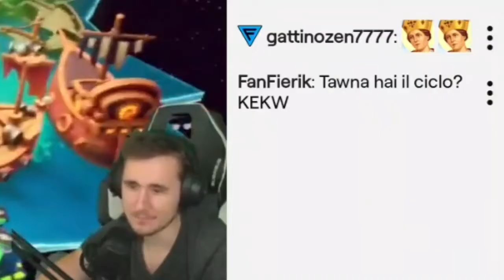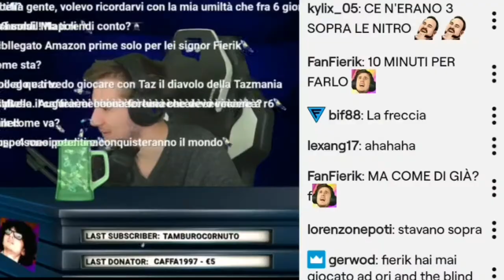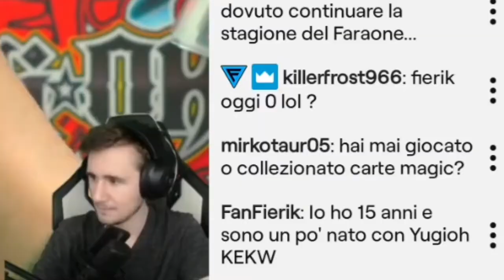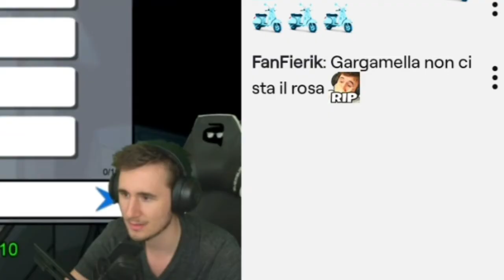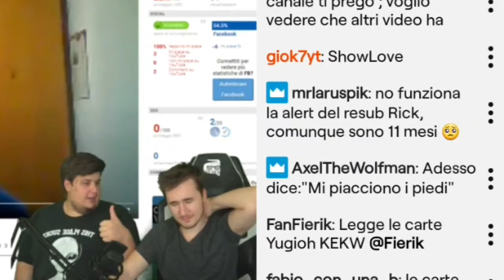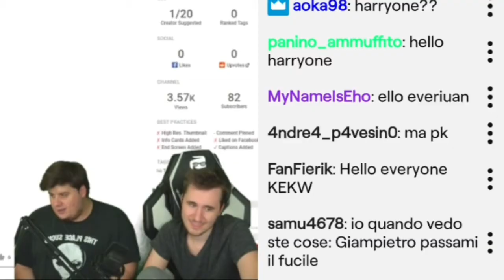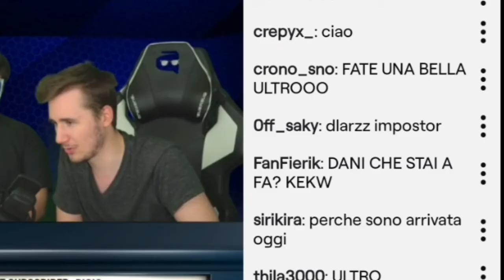52 Episodio di "Fierik risponde ai miei commenti in live"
Non so che scrivere, KEKW.